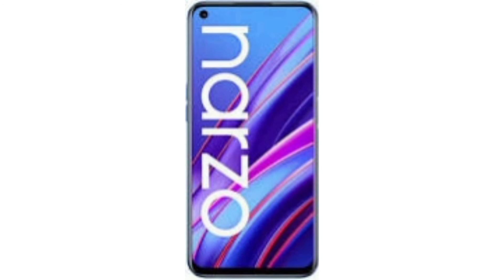realme NARZO 30 malayalam review|AJAY SID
realme narzo 30a pubg test,